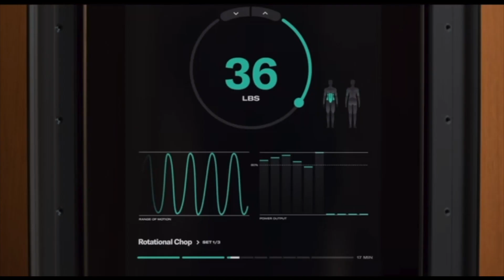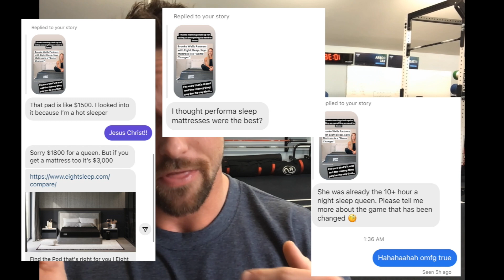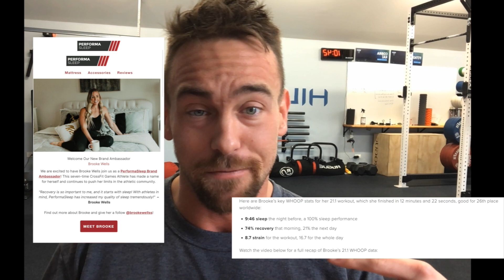Serena Williams and Brooke Wells are LYING to You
The Morning Chalk up has every right to post whatever they want.

CrossFit is just such a new sport that NOBODY KNOWS how much they are being taken advantage of.

Buy this to get better at that.

Look at the shiny new thing.

Well I have been around the block with a few sports.

So when I see this crap it really irks me.

Brooke Wells is a liar.
Serena Williams is a liar.

Before you start talking shit. Yeah, I realize people can do what they want. Just like I am here. Telling you guys how it is. Doing what I want.

Let me know if you will be buying a new mattress.

-Coach Andy